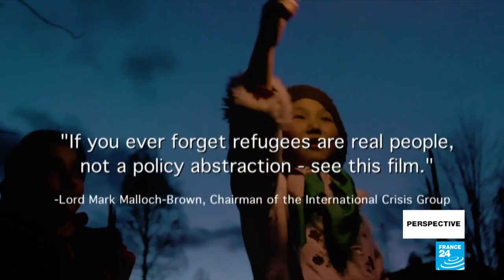'Inside My Heart': The plight of three families forced to flee Syria and Afghanistan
Filmmaker Debra Kellner spent almost three years following the journeys of three families forced to flee war-torn Syria and Afghanistan as they searched for somewhere to call home in Europe. Her documentary "Inside My Heart" allows viewers to see the human stories behind the migrant statistics. She joined us for Perspective to talk about meeting the families at a refugee camp on the Greek island of Lesbos, why she was inspired to make the documentary and what has happened to the families since.